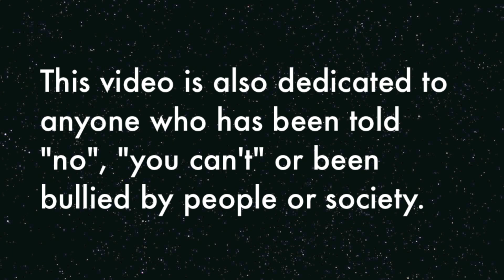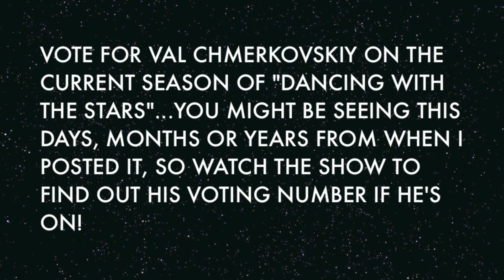All I Want Is Everything by JoJo - Wheelchair Dance - Finally found a way to thank Val Chmerkovskiy!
Credits

Dancer:

Marissa Meleske

Choreography:

Inspired by elements of Val Chmerkovskiy's choreography

Antonio Liranzo

Twitter.com/TonyNana
Instagram.com/TonyNana

Video editing:

Vito Liranzo

Twitter.com/VitoLiranzo
Instagram.com/VitoLiranzo

Other Special Acknowledgements:

Alex Samusevich - Marketing Director of Dance With Me USA

Sasha Chmerkovskiy - Co-owner of Dance With Me USA & 1/2 of the reason we are graced with Val's presence!

Song: "All I Want Is Everything" by JoJo!